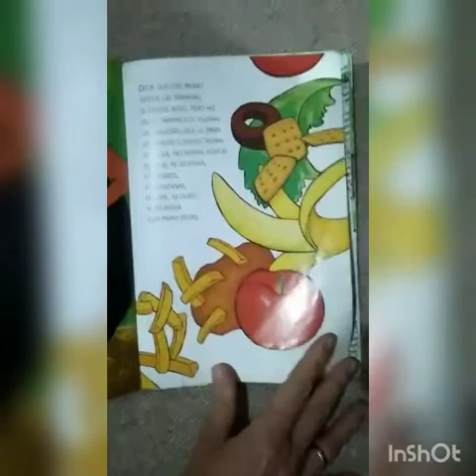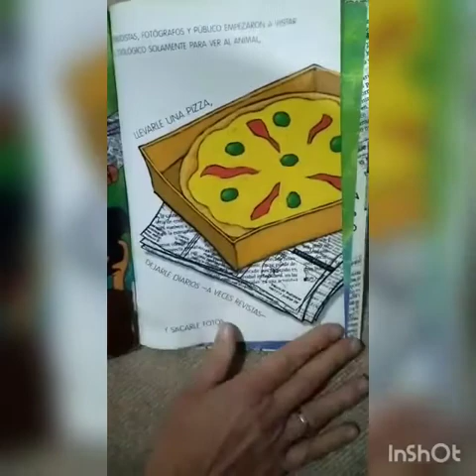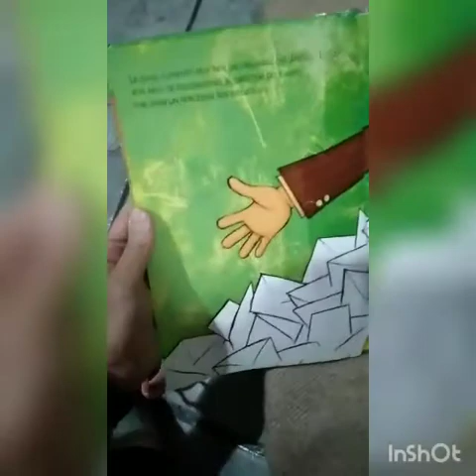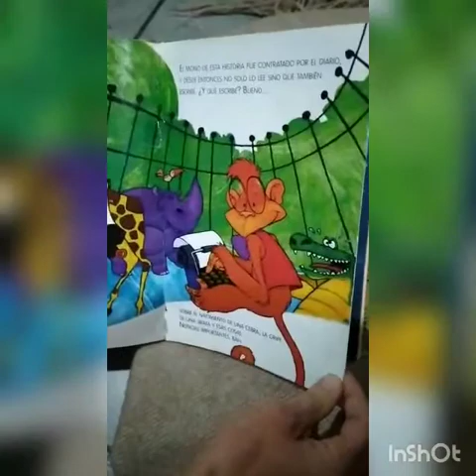15 de mayo de 2020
Noticias de un mono , de Silvia Shujer por Gabriela Aguilar